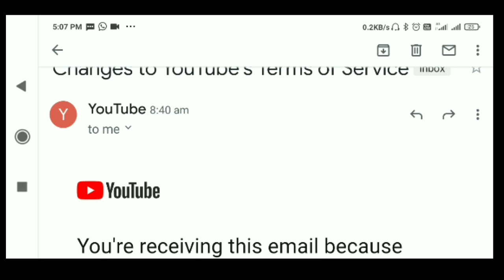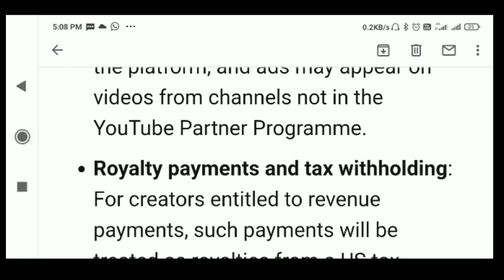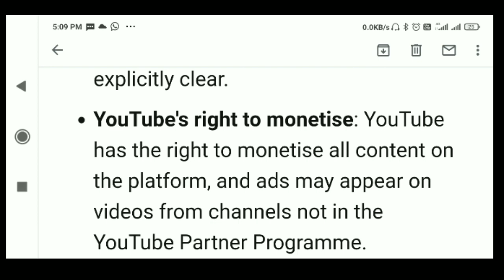youtube new update 2021 | youtube latest update monetization| youtube monetize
Hello dosto aaj main apko batane wala hun youtube ki new monitization policy jo 1 june 2021 se lagu ho rahi hai youtube se bahut tarah ke bharam falaya ja reha hai to aaj ki video main apke pure doubt clear kar dunga aur jo apke gmail par youtube ki taraf se mail aaya hai us ki detail me baat karunga aur bahut hi kam samay me apko complete knowledge dene ki kosish ki hai. apka mere channel par thank you so much love you all.